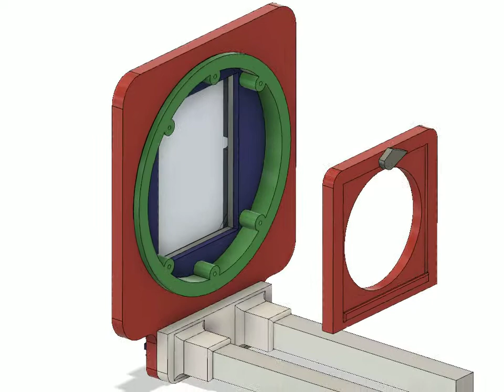HenryCam 4x5 v1 v22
Henry Cam 4x5 - prototype